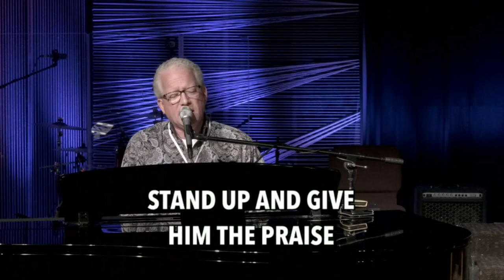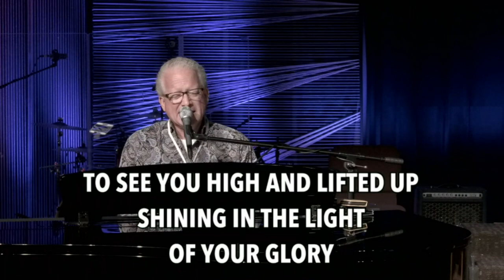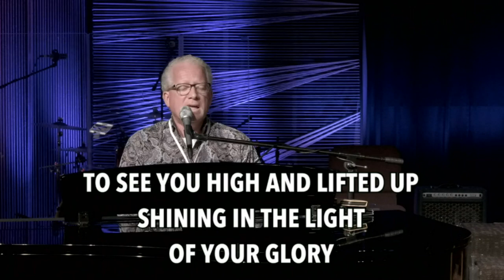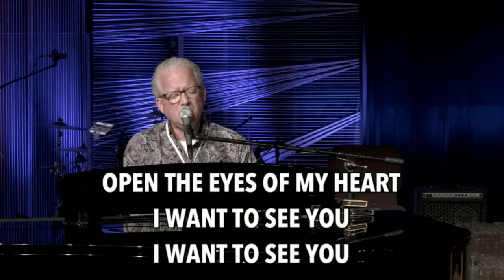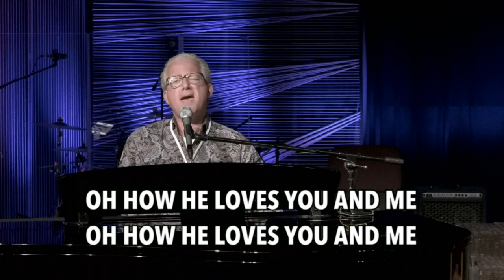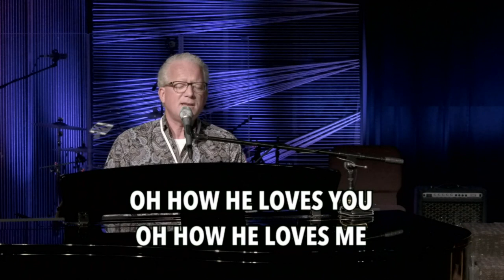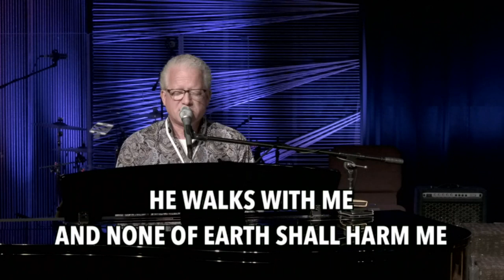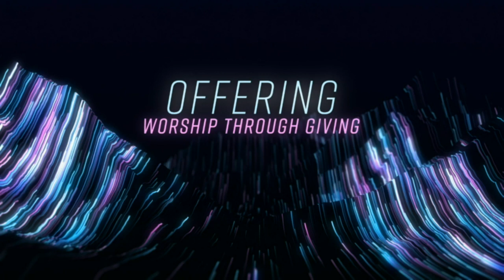Wednesday Night May 6, 2020